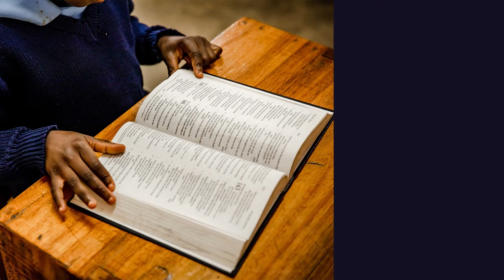Enrichment 2022 D2S5 Charlie Winguard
Rafiki Enrichment 2022 Day-2 Session-5 with Charlie Winguard